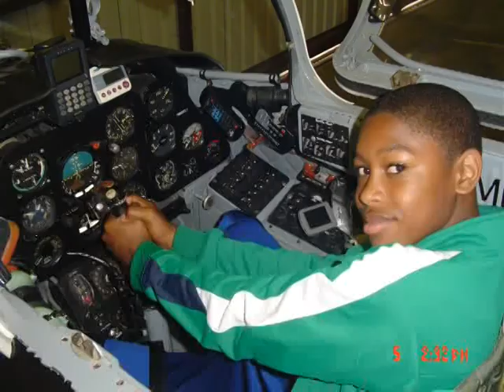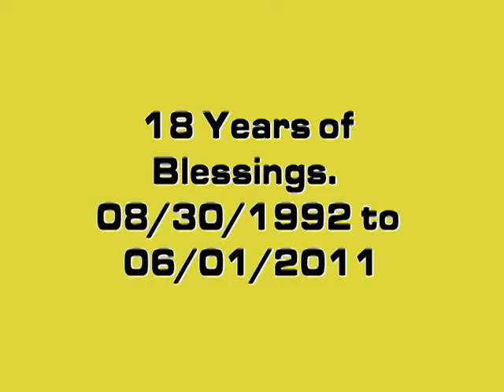18 years of Blessings.mpg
Brief history of Darius from his father's eyes.